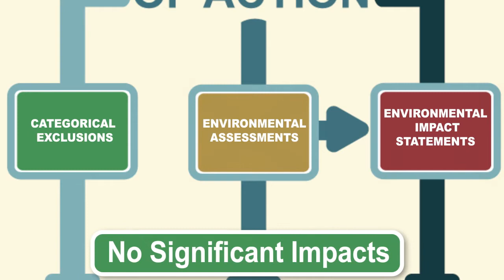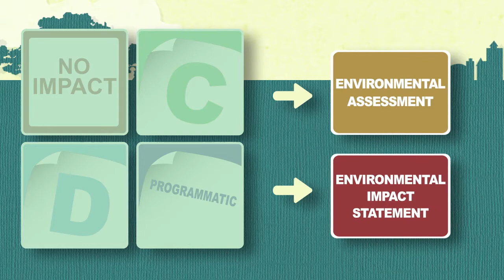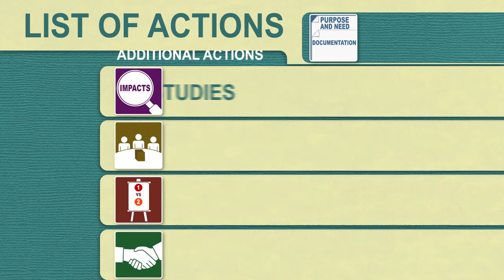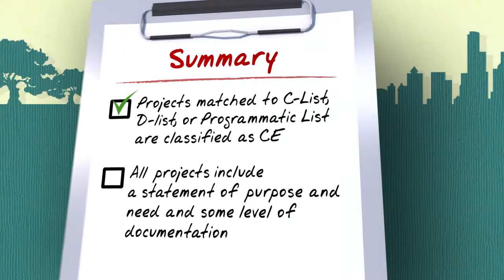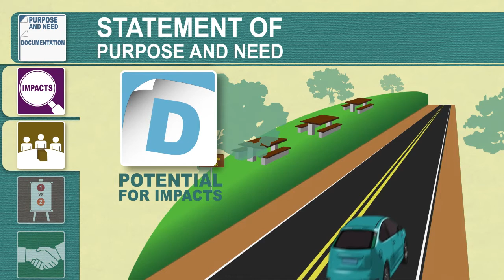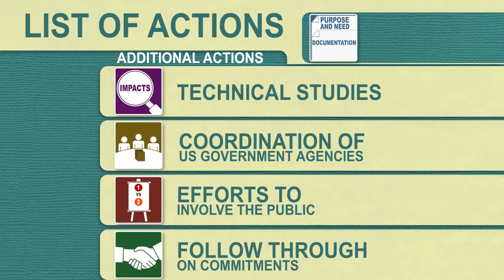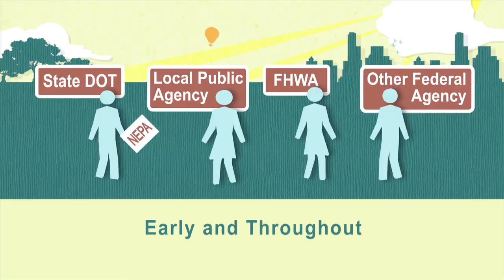Categorical Exclusion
This video is part of the Federal-aid Essentials for Local Public Agencies Web site and resource library

The Federal-aid Essentials Web site contains a resource library of informational videos and related materials. Readily accessible and available when you need an answer, each video addresses a single topic presented in everyday language-condensing the complex regulations and requirements of the Federal-aid Highway Program into easy-to-understand concepts and illustrated examples. This Web site allows you to indicate areas of interest and receive alerts when material that matches your interests becomes available. You also can give feedback that will help FHWA continue to provide useful assistance.